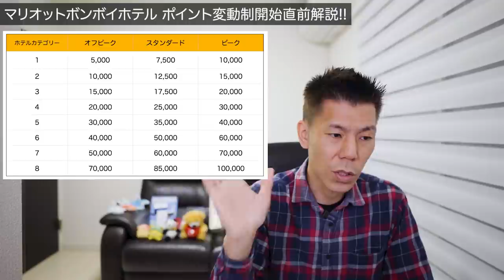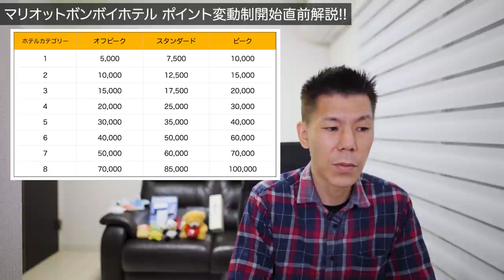マリオットボンボイホテル ポイント宿泊変動制導入開始直前解説!!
マリオットボンボイホテル ポイント宿泊変動制導入開始直前解説です。
3月29日よりマリオットボンボイホテルポイント宿泊変動制が開始になりますので3月28日までポイント予約入れておきましょう!!

✅大阪梅田にできるオートグラフコレクションホテルの記事

3ヶ月以内に30万円のカード利用で10,000P
3ヶ月以内に45万円のカード利用で20,000P
6ヶ月以内に75万円のカード利用で25,000P

合計70,000P

3ヶ月以内に30万円のカード利用で30,000P
3ヶ月以内に75万円のカード利用で35,000P
6ヶ月以内に150万円のカード利用で90,000P

合計200,000P😳

番号　00059449

☑️使用機材